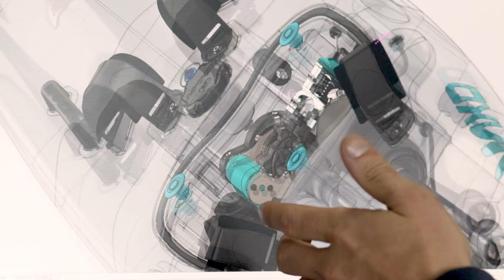Gilo Industries Group 2019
To inspire, equip and empower people to reach beyond boundaries through engineering and adventure. Come at take a look around and see what we've been up to...